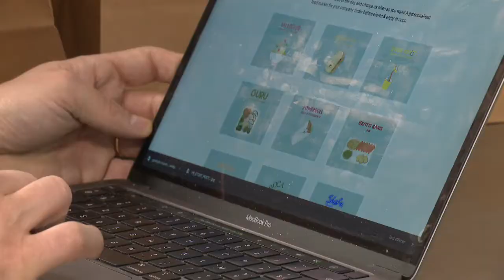Une startup lance les business lunch ... en télétravail